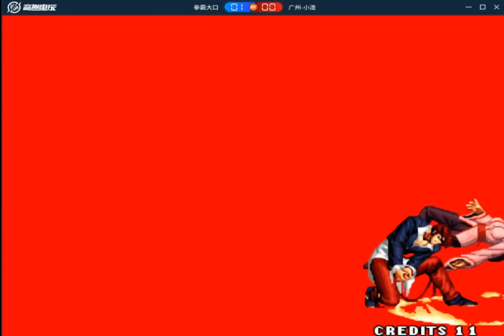KoF 98 - Dakou (大口) Vs Xiao Zha (小渣) - 抢 5